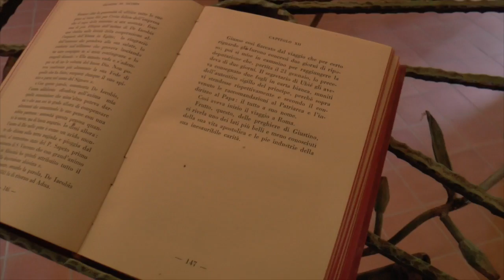SPIRITUALIA - GLI EVENTI DELL'ANIMA - San Fele 26/27 settembre 2015 - Trailer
Spiritualia - gli eventi dell'anima è un originale contenitore culturale e religioso, che diviene uno spazio privilegiato di riflessione, dialoghi, lezioni e letture. Attraverso il confronto tra coscienze, l'incrocio di idee, si affrontano i temi della spiritualità utilizzando i linguaggi della fede.